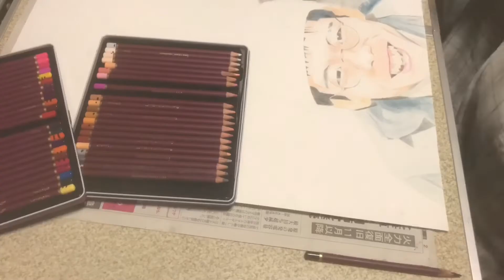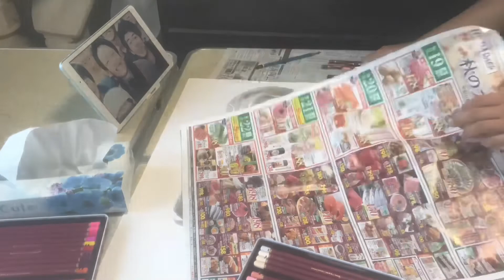色鉛筆でFischer'sフィッシャーズ描いてみた 前編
色鉛筆でフィッシャーズのシルク、ザカオ、マサイさんの3人描いてみたを前編として動画あげました！！
マサイさんちょっと大きめ笑